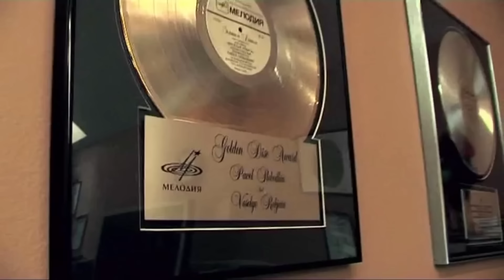МУСУЛЬМАНИН СТАЛ МОНАХОМ В РОССИИ / АНДРЕЙ ТКАЧЕВ / СЕРАФИМ (ВАЛЕРИАН КРЕЧЕТОВ)